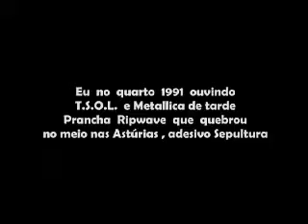Eu no quarto 1991 ouvindo T.S.O.L. e Metallica de tarde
Prancha Ripwave que quebrou no meio nas Astúrias , adesivo Sepultura